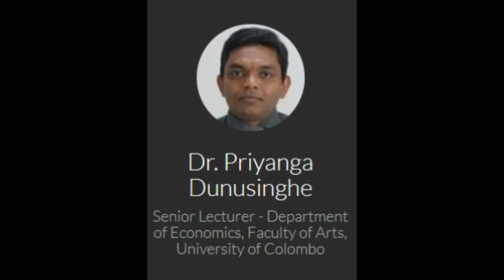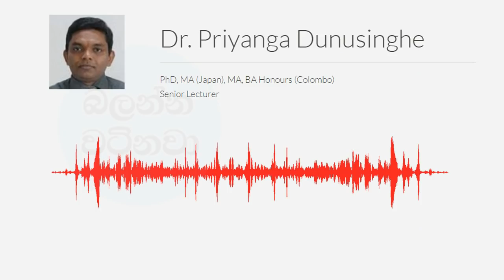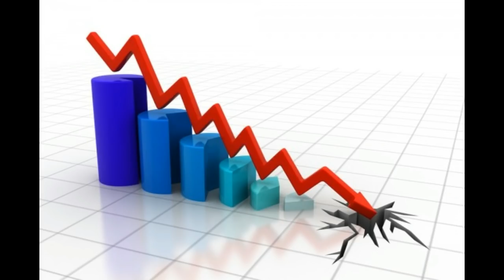සේවකයන් ඉවත් කරමින් ලංකාවේ කඩා වැටෙන ආර්ථිකය ගැනයි - Economics NEWS